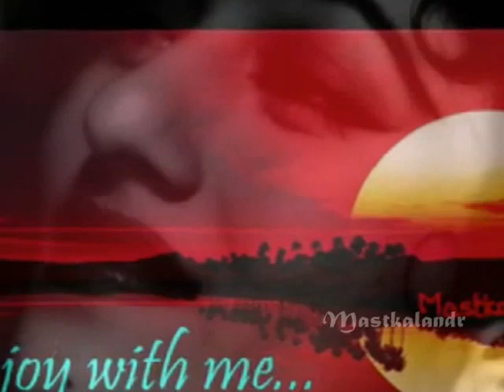Ek Saal Movie Song Chham Chham Chali Ashok Kumar Madhubala Minoo Mumtaz Mehmood 1957